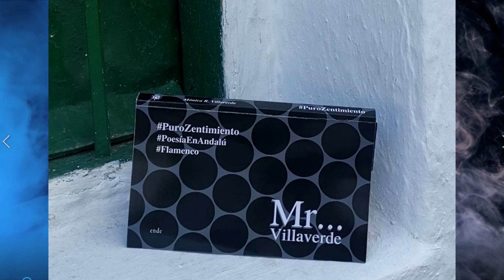NO TE CREO DE MONICA RODRIGUEZ VILLAVBERDE